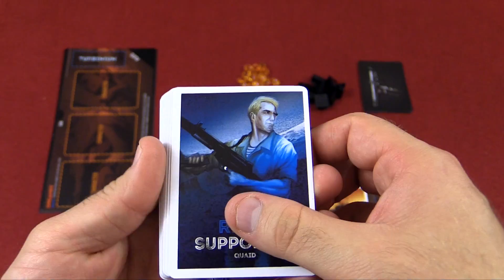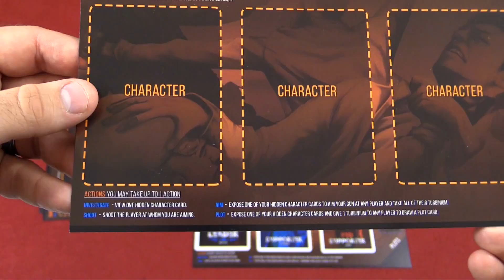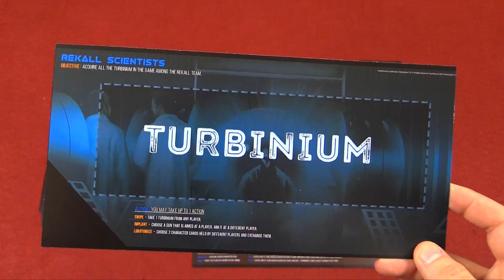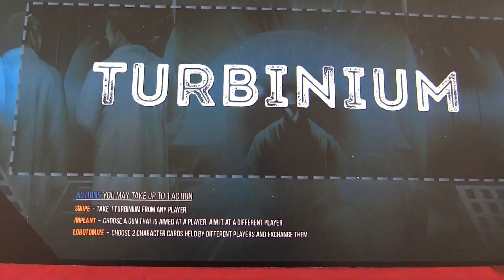Total Recall: The Official Tabletop Game - Kickstarter Preview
Spencer and Lara take a look at Total Recall: The Official Tabletop Game coming to Kickstarter from Overworld Games.